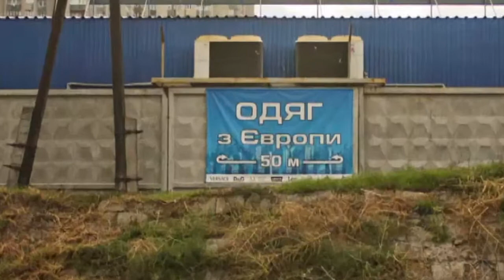Ukrainians preparing for wintertime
Shulyavski market Kiev. Second hand clothes.